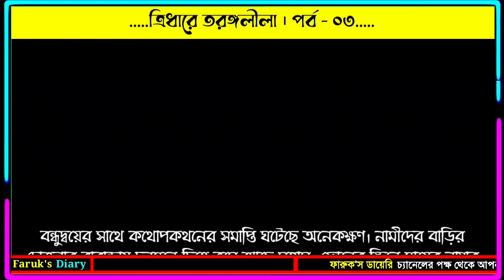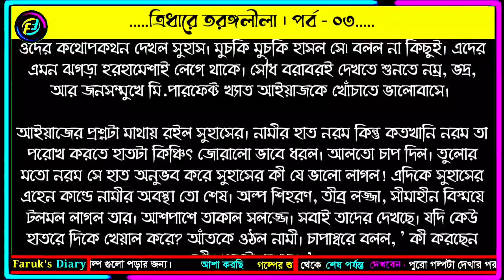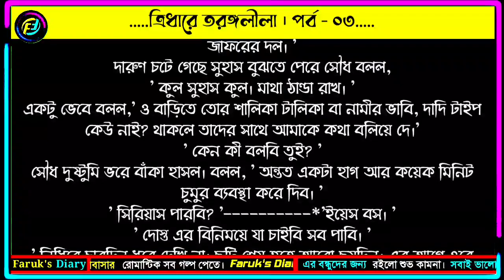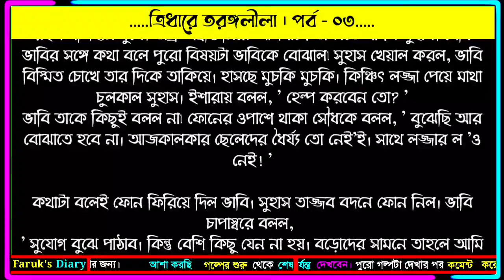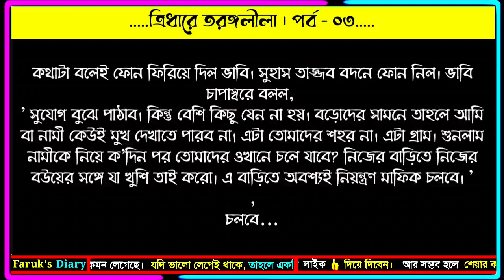ত্রিধারে তরঙ্গলীলা | পর্ব - ০৩ | জান্নাতুল নাঈমা | চমৎকার ভালোবাসার রোমান্টিক গল্প | Faruks Diary